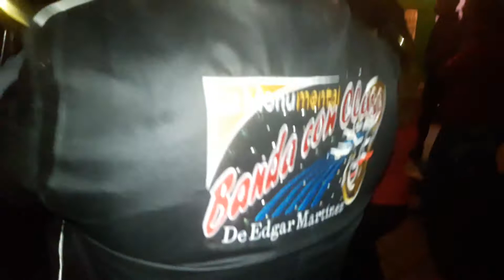23 de noviembre de 2017